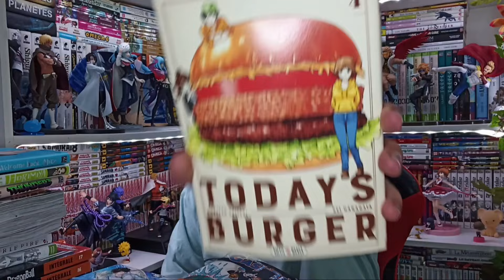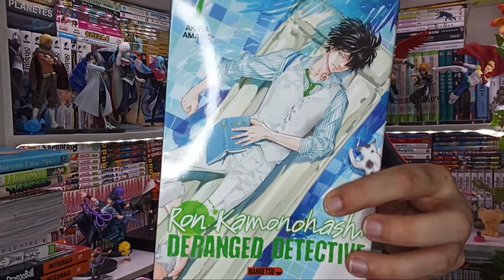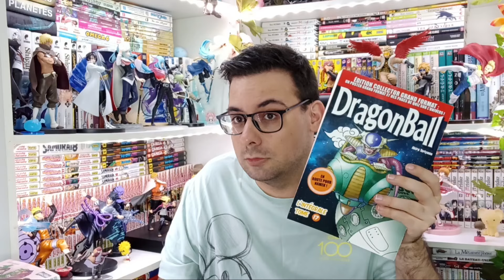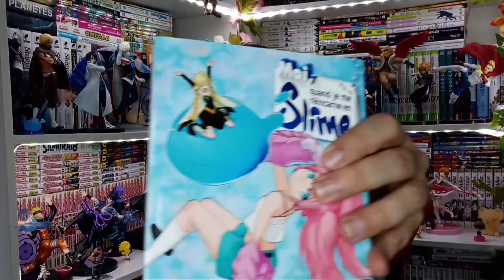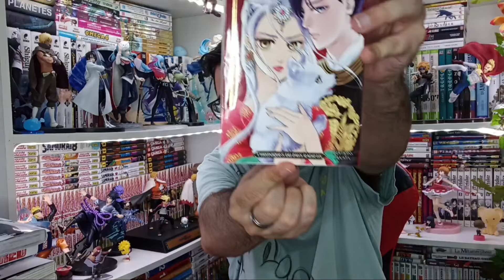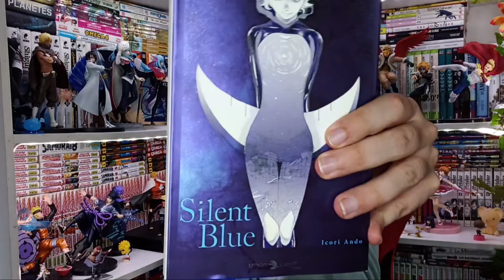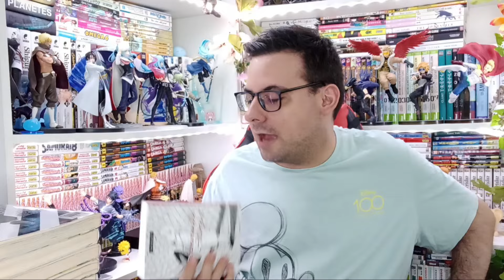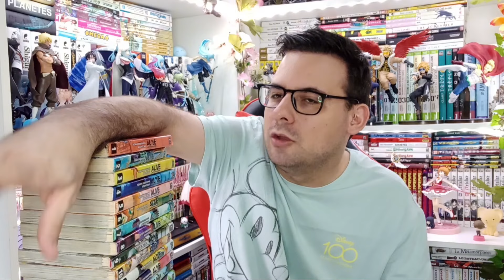Encore bien chargé ce mois-ci ! (ACHATS MANGAS MARS 2024)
Graou les gens ! ^w^ Aujourd'hui on se retrouve pour les achats mangas de Mars 2024 !